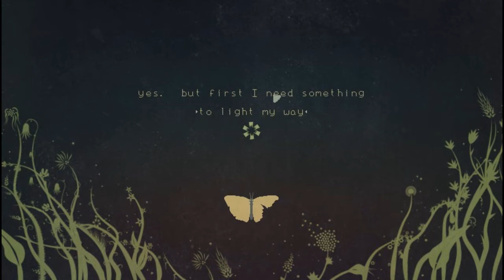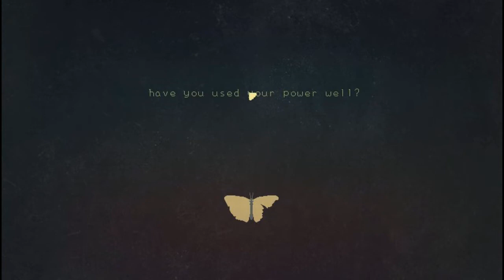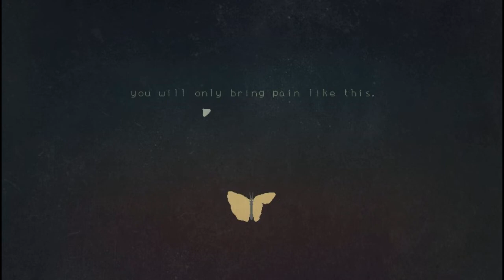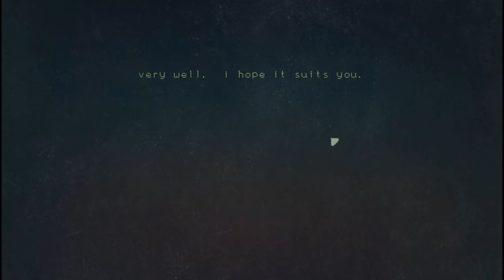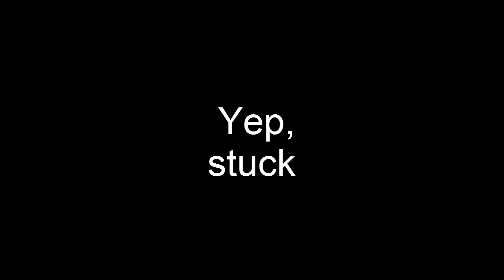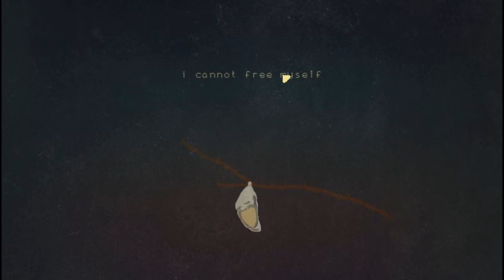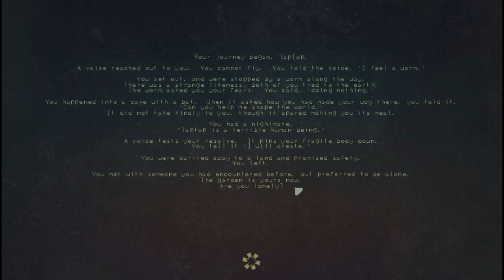Let's Play Fragile Soft Machines: Choose your path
At it's heart it's a more interactive and dramatic take on Choose Your Own Adventure I suppose. Brief but interesting.